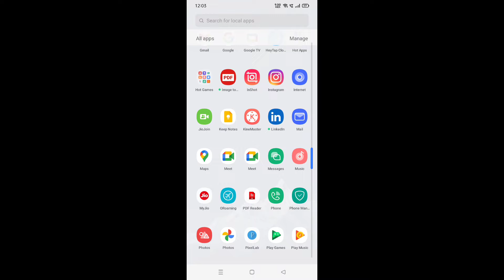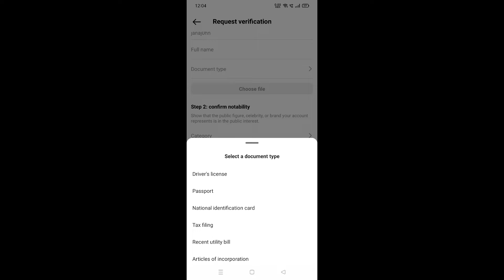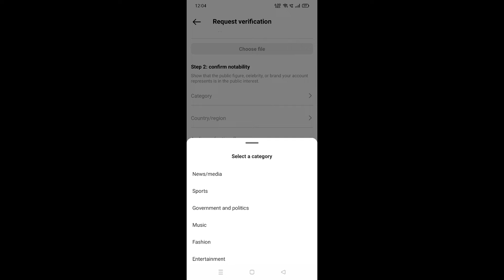How to Apply For Verification Badge On Instagram 2022 | Instagram Blue Tick☑️ | Tech With Jana John